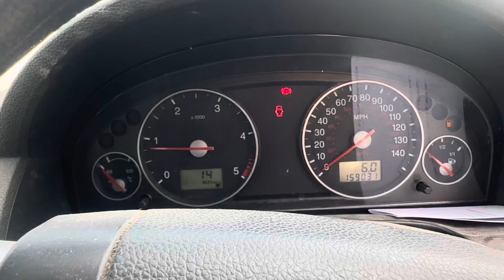Разборка Ford - Mondeo 3 2000-2007, 2 (VIN:WF05XXGBB57C00823 ) KJ07UFB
Основные характеристики:
Год выпуска: 2007
Двигатель: N7BA7C00823
Объём двигателя: 2
Тип двигателя: Дизель
Коробка передач: КПП 6-ст.мех.(МКПП)
Кузов: Хэтчбэк 5 дв.
Смотри каталог запчастей Ford - Mondeo 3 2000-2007 на :
⏰ Режим работы колл-центра:
08:00 – 20:00 – ежедневно